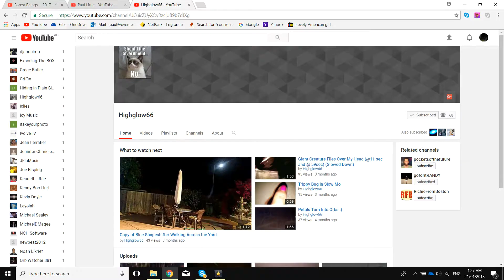Thank you Gabrielle Garcia & HighGlow66 For Your Inspiration-Orbs